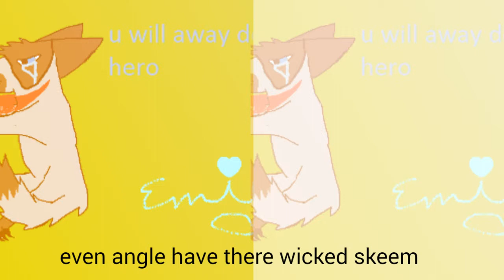warrior cats PVM( u will away be my hero)